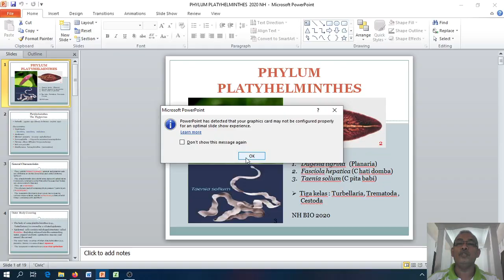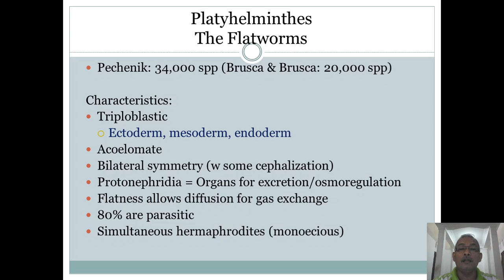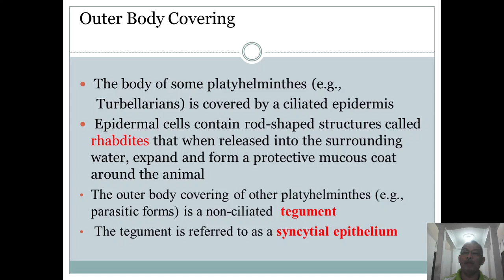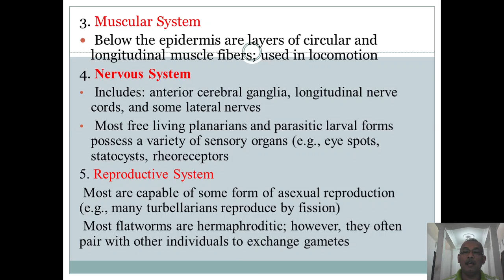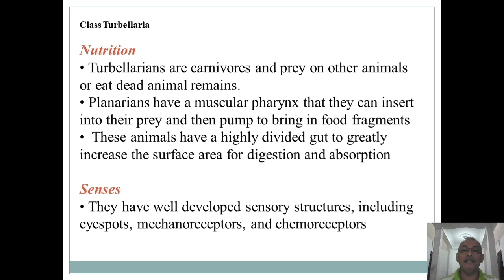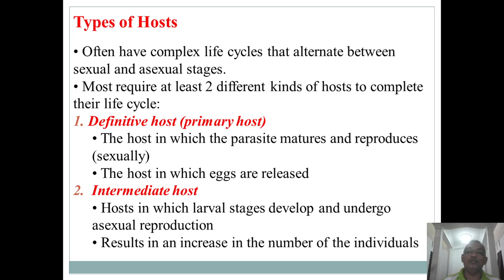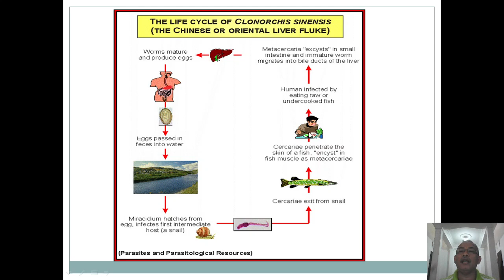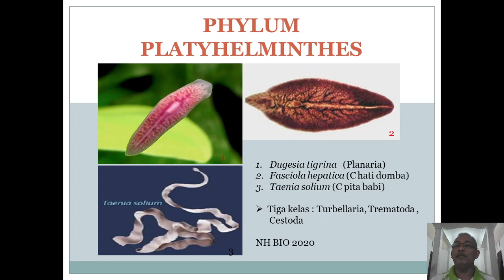PHYLUM PLATYHELMINTHES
Penjelasan singkat tentang Platyhelminthes